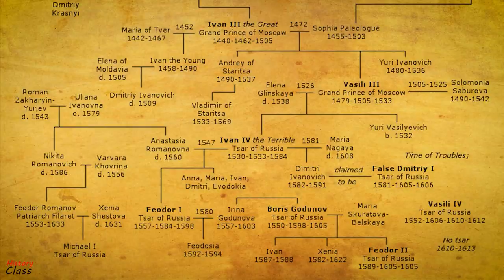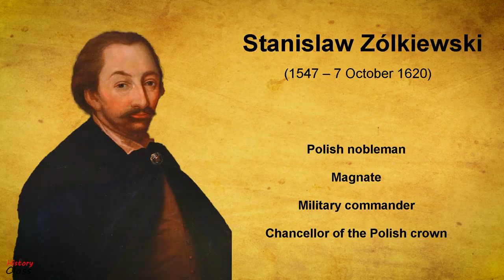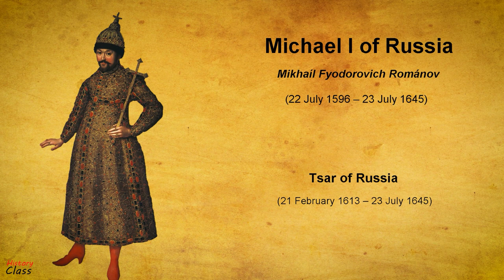Polish occupation of Moscow (1610 – 1612)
The Polish Occupation of Moscow (1610 – 1612) took place during the Polish–Russian War of 1609–1618 also known as the Polish–Muscovite War or the Dimitriads. At the beginning of the 17th century, the Polish–Lithuanian Commonwealth was one of the European great powers, while the Tsardom of Russia had been experiencing the Time of Troubles. The hetman Stanisław Żółkiewski secured a decisive victory over Russia on 4 July 1610, at the Battle of Klushino, and Russian Tsar Vasili IV was ousted by a group of seven boyars. Żółkiewski entered Moscow with little opposition on 21 September, and the Seven Boyars proclaimed Władysław IV Vasa, the son of the Polish king Sigismund III Vasa, as the new Tsar of Russia. Russian people's militia led by Prince Dmitry Pozharsky and Don Cossacks retook the city in November 1612. The Zemsky Sobor elected Michael Romanov, the 16-year-old son of Patriarch Filaret of Moscow, tsar of Russia on 21 February 1613. The war against Poland continued until the 1619 Truce of Deulino, where Russia lost the Smolensk and Chernihiv Voivodeships.